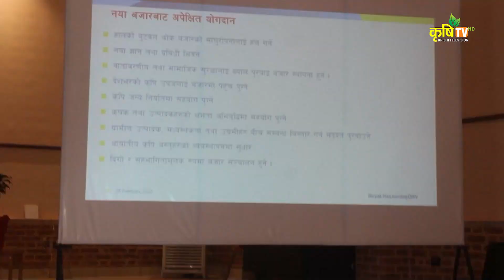कृषिको समावेशी रूपान्तरणका लागि मूल्य श्रृंखला परियोजना (भिटा) लुम्बिनी प्रदेशबाट कार्यान्वयन